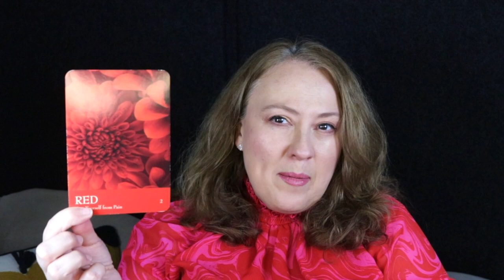Root Chakra Survival | September 15, 2023 Daily Angelic Message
Getting out of survival mode and thriving.